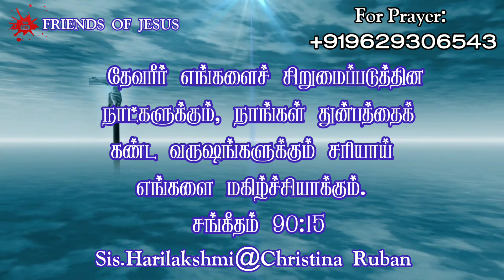Today Promise Word | 03-08-2023 | Indraya vasanam | Today Bible Verse in Tamil | Tamil bible verses.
FOR PRAYER AND COUNSLING:
Miss Pr. Christina Ruban,

Our Address (எங்கள் முகவரி) :
Pr. Ruban
Newlife AG Church,
North Street,
Boothapandy-629852
Kanniyakumari District
Tamilnadu,India.

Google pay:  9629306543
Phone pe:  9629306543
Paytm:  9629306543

Account details:
Name :Ruban P
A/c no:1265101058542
Bank    :Canara Bank
IFSC     :CNRB0001265
BRANCH:Boothapandy